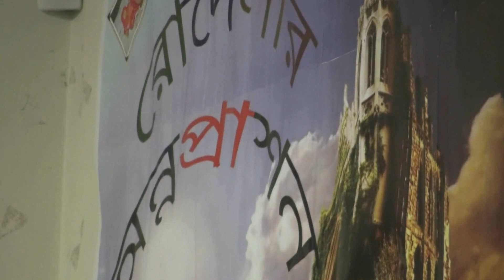Sunny - Banglay gaan gaai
Rodela's Annaprashan - Sunny - Banglay gaan gaai